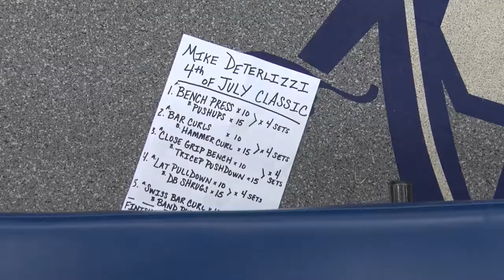Mike DeTerlizzi 4th of July Classic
Assistant A.D. for Student-Athlete Development Chad Scott takes his athletes through the 7th Annual Mike DeTerlizzi 4th of July Classic.